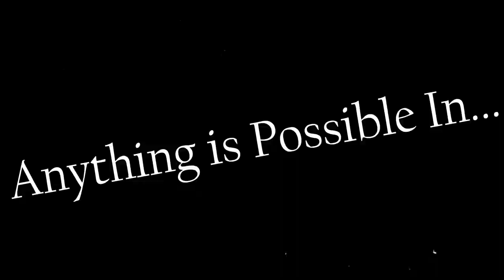[UNOFFICIAL] Cuphead Devilish Cheats Trailer [CHECK THE DESC]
NOT MADE BY ME!
DON'T GIVE ME CREDIT FOR MAKING THE MOD!